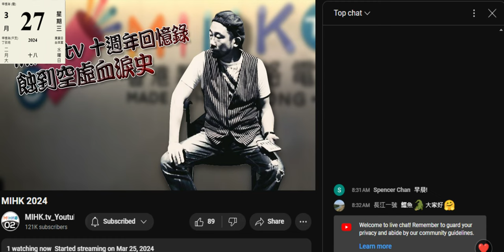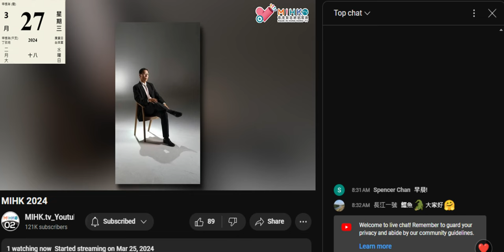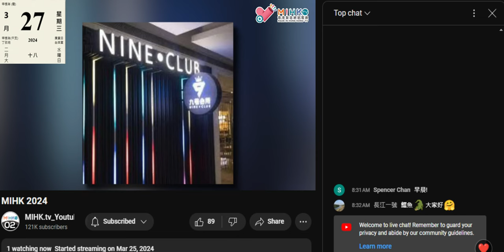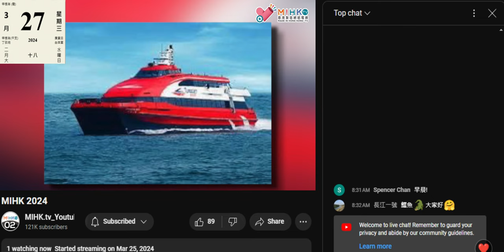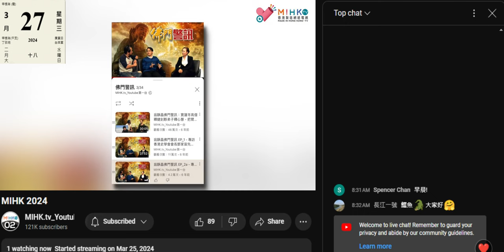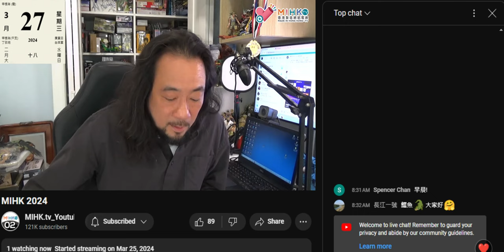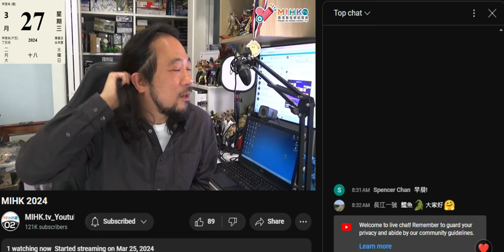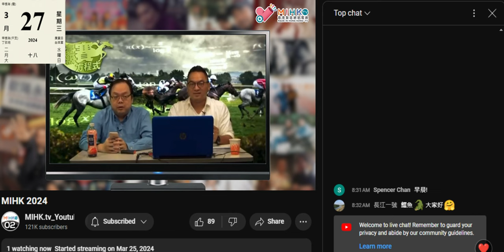20240327 閪人歐陽永權 -- 蝕到空虛十年血淚史 25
蝕到空虛血淚史EP25
MIHK絕對係節目最多元化的香港網台！老鱷入境澳門被彈鐘返香港經過！鱷魚是對澳門社會有結構性危險的人物？點解停止製作夜場風月及賭博節目？一級方程式腰斬之謎！